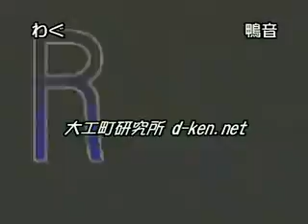MELTYBLOOD ActCadenza 060808_25_vsion_ciel.wmv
わぐ(Vシオン) vs 鴨音(シエル)